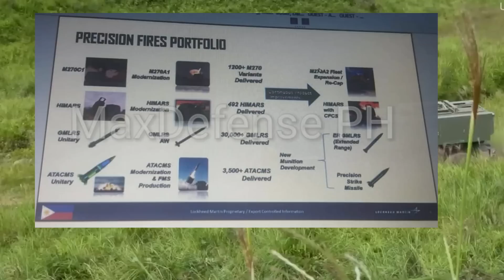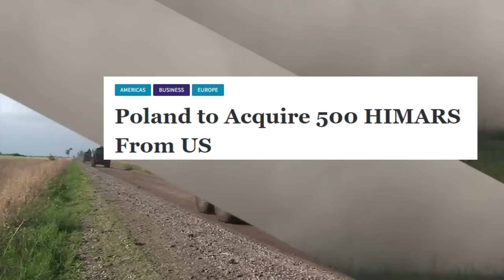Pilipinas ayaw bitawan ang HIMARS ng Amerika! Bakit gustong gusto ito ng hukbong sandatahan?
Related Channels
GOOD News Philippines
aerialTV
Terong Explained
Philippine Uncovered
PH TV
Military News Philippines
Maki Trip
Pacific Defense PH
Update PH